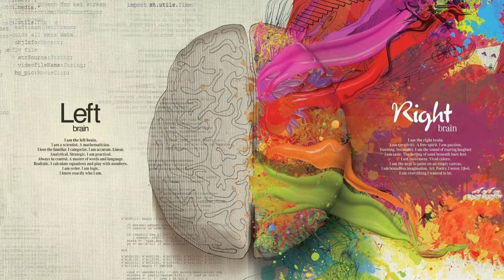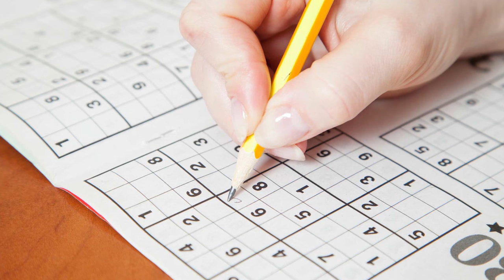Como Mejorar tu Memoria (ingles)- Hogar Tv por Juan Gonzalo Angel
La memoria es una función del cerebro que permite al organismo codificar, almacenar y recuperar la información del pasado.1 Surge como resultado de las conexiones sinápticas repetitivas entre las neuronas, lo que crea redes neuronales (la llamada potenciación a largo plazo).

Experimento de memoria espacial en ratones.
La memoria permite retener experiencias pasadas y, según el alcance temporal, se clasifica convencionalmente en: memoria a corto plazo (consecuencia de la simple excitación de la sinapsis para reforzarla o sensibilizarla transitoriamente), memoria a mediano plazo y memoria a largo plazo (consecuencia de un reforzamiento permanente de la sinapsis gracias a la activación de ciertos genes y a la síntesis de las proteínas correspondientes). El hipocampo es una estructura del cerebro relacionada a la memoria y aprendizaje. Un ejemplo que sustenta lo antes mencionado es la enfermedad de alzheimer que ataca las neuronas del hipocampo lo que causa que la persona vaya perdiendo memoria y no recuerde en muchas ocasiones ni a sus familiares.

Fuente